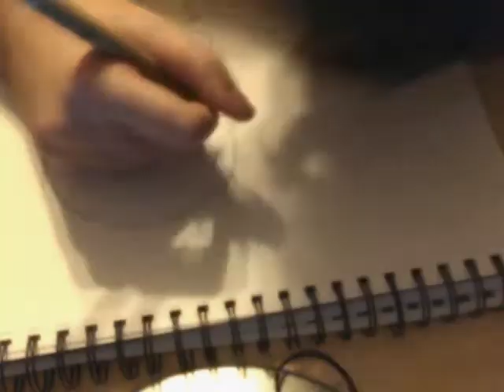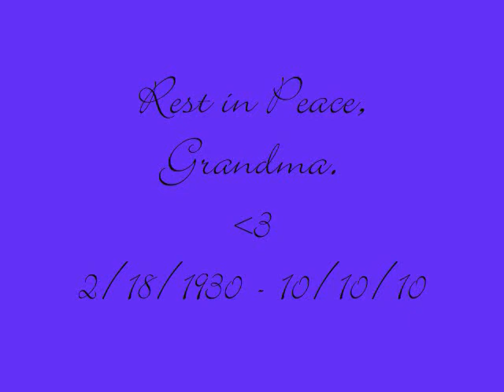Micrography Portrait Process.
A process of my personal tribute for my grandmother who passed away on Sunday.

I had this video up before, but I had gotten her birthdate wrong, which is really pathetic considering: mine is on the same day.

Micrography is shading done entirely of words.